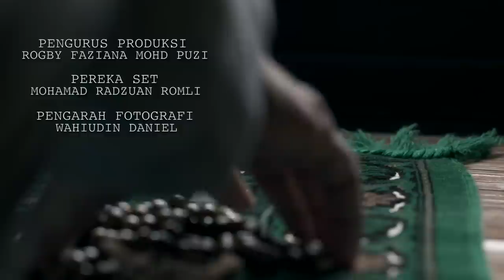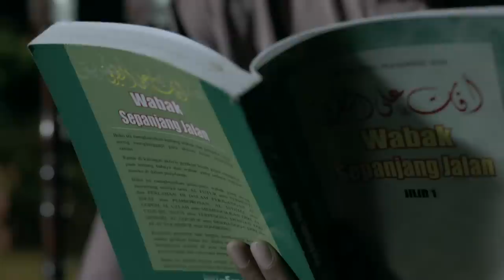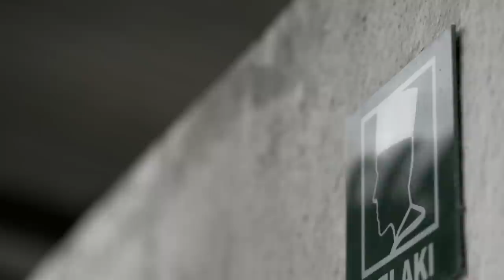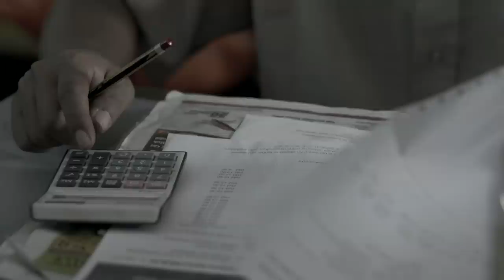LAFAZNYA AAMIN... (FULL MOVIE)